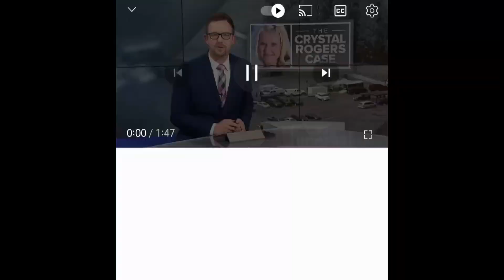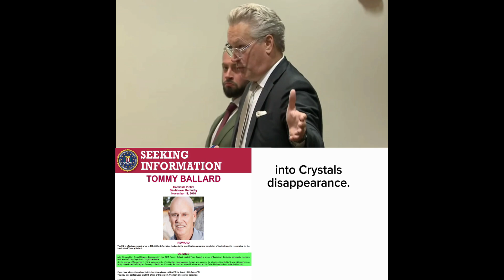crystalrogers caseupdate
Crystal Rogers disappeared in 2015.
Her live in boyfriend,Brooks Houck was the last person to see her.
She was reported missing by her mother.
Crystals father, Tommy Ballard was shot and killed on his hunting property after a year of conducting his own investigation into Crystals disappearance.
Brooks Houck, Steve Lawson and Joseph Houck are co defendants. The judge has made a decision on change of venue, moving the trial to Warren County Kentucky. No decision yet on whether or not the cases will be tried together or separately.